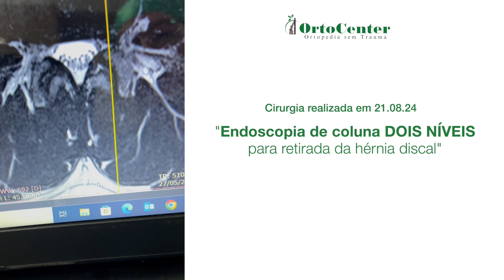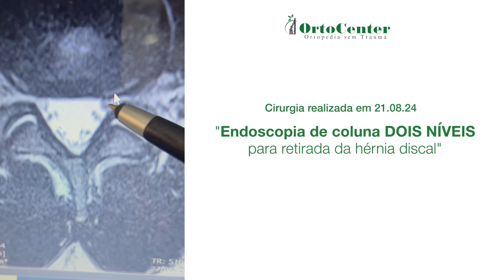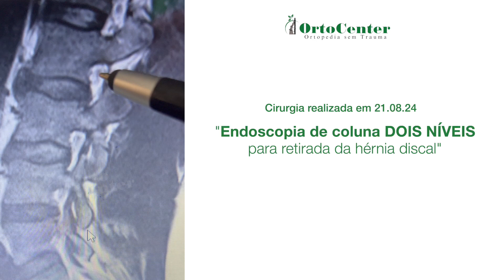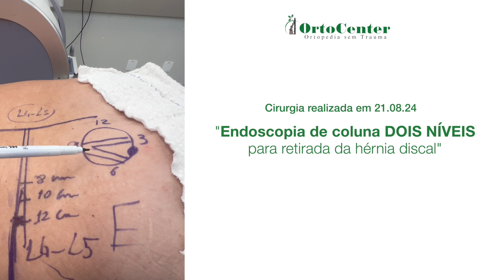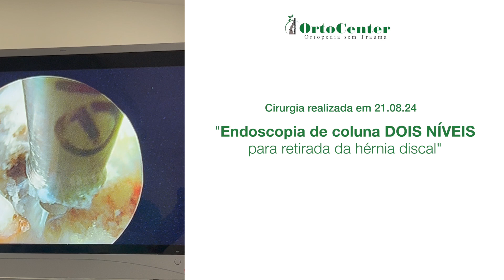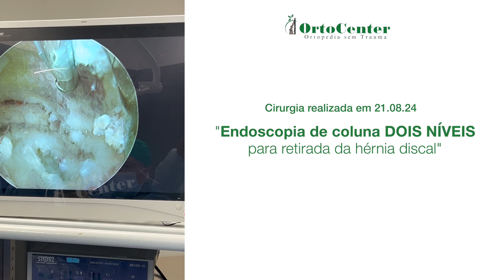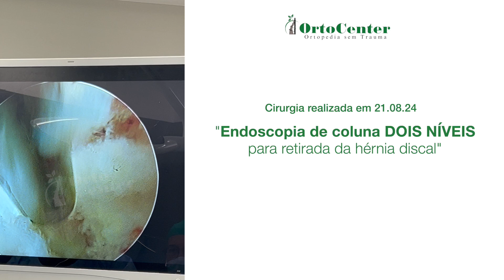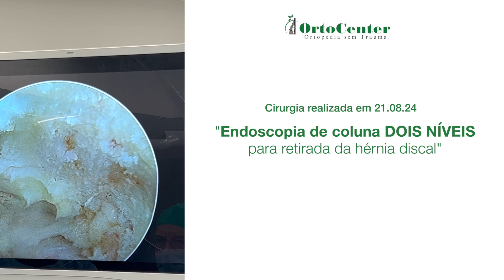Endoscopia de coluna DOIS NÍVEIS para retirada da hérnia discal 21.08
“Além da remoção da hérnia, a Endoscopia de coluna permite excelente descompressão das raízes”, garantem Edward Robert e Renato Bastos, cirurgiões ortopédicos especialistas no procedimento. Leia mais...

Contudo, esta cirurgia é relativamente recente no campo da Medicina e por este motivo, poucas pessoas conhecem a possibilidade de realização da Endoscopia de coluna no tratamento de hérnias de disco e estenose na coluna vertebral.

“A Endoscopia, além de ser uma intervenção cirúrgica minimamente invasiva, também pode ser utilizada como uma ferramenta de avaliação e diagnóstico, pois através das imagens por vídeo, pode-se analisar as estruturas anatômicas internas e diagnosticá-las com maior precisão”, complementam Edward Robert e Bastos.

Histórico do paciente

Aproximadamente, 50 anos, quando atendido no ambulatório da Orto Center, apresentava sintomatologia em dois níveis diferentes das raízes L2, L3, L4 e L5, à esquerda.

Após avaliação dos exames clínico e de imagem do paciente (Ressonância Magnética e Raios X), os médicos chegaram à conclusão do comprometimento também das L2, L3 e L4, à esquerda.

Submetido ao tratamento conservador, sem sucesso, os médicos optaram pela cirurgia via endoscópica, pelas raízes de L2, L3, L4 e L5, à esquerda.

Após exames complementares, as regiões escolhidas pelos doutores para o procedimento foram as raízes mencionadas acima.

Endoscopia realizada em 21 de agosto

“Durante o procedimento, realizamos a liberação das L2, L3, L4 e L5, à esquerda, depois da retirada da hérnia discal e do recesso lateral” , concluíram os cirurgiões especialistas em cirurgia via endoscópica.

Vale destacar, que a intervenção através deste procedimento, só deve ser indicada, caso haja falha no tratamento conservador e com uma análise prévia de um médico especialista de coluna.

Participaram do procedimento endoscópico: Edward Robert Orr e Renato Bastos (cirurgiões ortopédicos), Bruno Rangel (anestesiologista) e Erica Torres (instrumentadora cirúrgica).

Precisa de ajuda? Conte com a equipe de Ortopedia da Clínica Orto Center. Os nossos especialistas possuem grande experiência em diagnosticar e tratar quadros relacionados às patologias na coluna vertebral.

Assista o vídeo ilustrativo da cirurgia em nossas mídias sociais (YouTube, Instagram e Facebook) ou navegue pelo Site.

Fonte: Assessoria de Imprensa e Comunicação da Orto Center